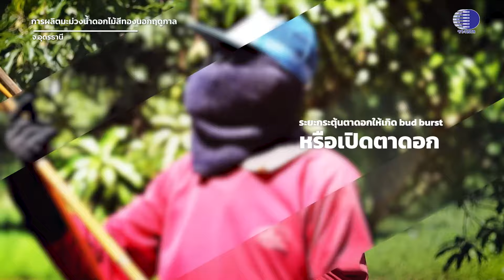การผลิตมะม่วงน้ำดอกไม้สีทองนอกฤดูกาล จ.อุดรธานี [ Rakbankerd | รักบ้านเกิด ]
มะม่วงเป็นผลไม้ที่นิยมปลูกมากที่จังหวัดอุดรธานี และมีพื้นที่ปลูกมากที่สุดในภาคตะวันออกเฉียงเหนือ ด้วยมะม่วงน้ำดอกไม้สีทองเป็นมะม่วงที่มีชื่อเสียงของจังหวัดอุดรธานี
ในรอบผลผลิตตามฤดูกาลในปี 2565 ที่ผ่านมา ด้วยสภาพอากาศที่เหมาะสม ส่งผลให้ผลผลิตมะม่วงน้ำดอกไม้สีทองออกสู่ตลาดเป็นจำนวนมาก ผนวกกับปัญหาการแพร่ระบาดของ covid 19 ส่งผลให้ไม่สามารถขนส่งมะม่วงที่มีแผนจะส่งออกไปยังต่างประเทศได้  ทำให้ประสบปัญหาผลผลิตล้นตลาดและราคาผลผลิตตกต่ำ
สถาบันวิจัยวิทยาศาสตร์และเทคโนโลยีแห่งประเทศไทย ได้นำเทคโนโลยีการผลิตไม้ผลนอกฤดูกาล ส่งเสริมเกษตรกรให้ผลิตมะม่วงน้ำดอกไม้แบบนอกฤดู รวมถึงการส่งเสริมการผลิตให้ได้มาตรฐานและยืดอายุหลังการเก็บเกี่ยว ซึ่งจะช่วยลดปัญหาผลผลิตล้นตลาด ทำให้เกษตรกรได้ราคาผลผลิตที่คุ้มค่า ลดต้นทุนในการขนส่ง และรักษาคุณภาพผลผลิตก่อนเข้าสู่ท้องตลาดได้
ติดตามวิธีการผลิตมะม่วงน้ำดอกไม้นอกฤดูกาลในคลิปวิดีโอเลย !!